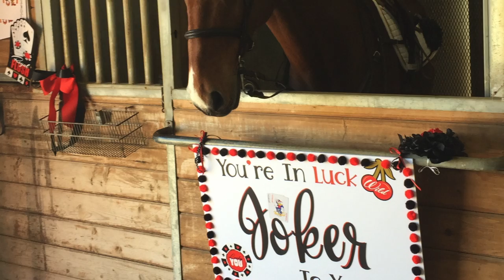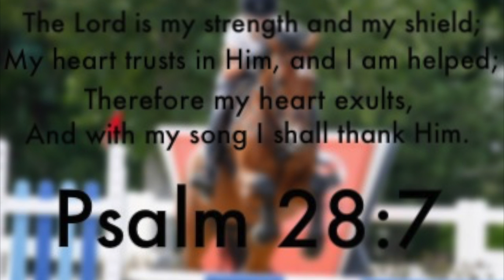Joker - 2 Year Anniversary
Two years ago today you became mine. I was acquainted with you a few weeks before, but I didn't really know you. I had a thought in the back of my head as we pulled up to the farm that day. But, I ignored it because I didn't want to get my hopes up. I was told you were sold and I did not want to have another horse that I loved become another girl's and go away forever. So I walked into the barn with no expectations whatsoever. Then my life was changed forever. From the moment I met you I knew I loved you. I never would have guessed you would be mine. It's been hard. And it's taken a long time for us to sync up. Looking back on it, however, I see that we have come some so far. And I wouldn't trade our journey for any other. You've pushed me in ways no other horse has. You've shaken me, and you've built my confidence up. You've brought me down, and you've set me on high. You made me doubt myself, and you made me believe in myself. But overall, you made me the rider I am today and I can't thank you enough. All the stops, all the falls, the hurt, the frustration, the confusion: It all makes sense now. You taught me what no other horse has. You taught me unconditional love. No matter the score, the time, or the results, you taught me to love the sport more than the results, to love you no matter what happened, and to love myself no matter how I rode. There were times when I didn't like you. You made me mad. You embarrassed me. You made it difficult when it counted most. No, I didn't like you, not one bit. I loved you, and I kept going because of it. I worked through the miscommunications and the arguments. You ignited a passion in me stronger than I've ever had before. Now I am stronger than I ever was before. All because you taught me never to give up, even if it seems impossible. And I can't wait to see what impossibilities we will achieve together. After two years I have become ten times the rider I was before, and I can't thank you enough for putting up with me and teaching me what it means to be an equestrian.

Music and Audio Credits:

CityscapeCowgirl - Beside You

Partner in Crime · Andrew Keenan-Bolger · Sarah Charles Lewis · Tuck Everlasting Original Broadway Cast Ensemble